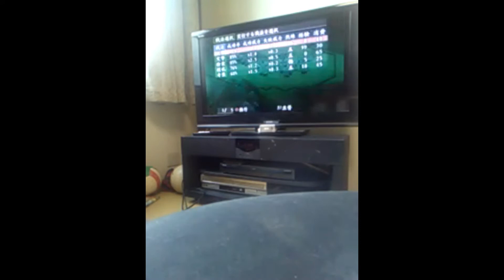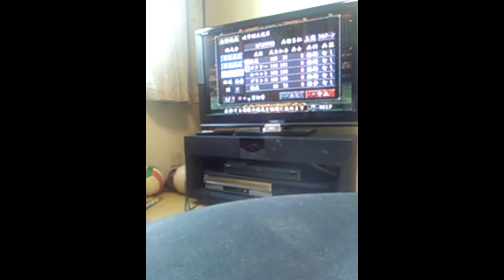ゴクドーくん漫遊記で三国志８、２８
ゴクドーくん漫遊記で三国志８、２８です。袁譚軍第３戦です。堅陣でくるので時間がかかります。ルーベットと文醜の一騎打ちがあります。自分で攻める戦は楽勝です。